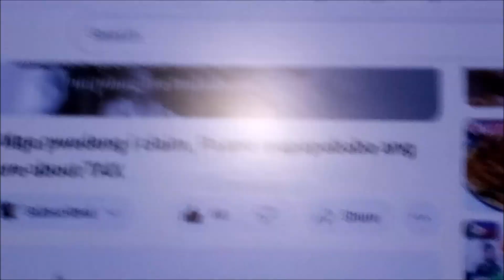Eating Pork Humba Mekus Mekus sa Rice! feeding my Cute Yellow Cat !kain din nang humba si